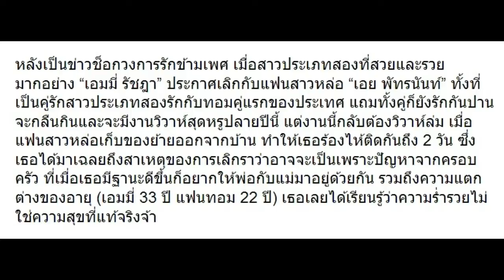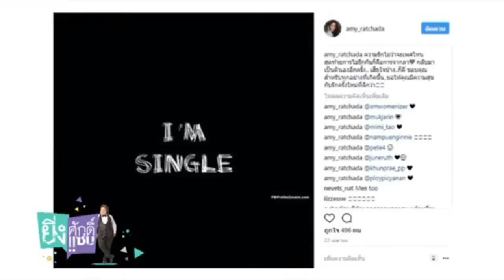“เอมมี่ รัชฏา” เผยทั้งน้ำตา สาเหตุเลิกแฟนทอม แม้รวยล้นฟ้าแต่ไม่มีความสุขเพราะ.!!